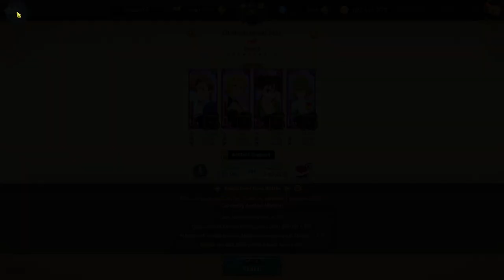شرح صعوبة الهيل بلجوس في بوس الكلان - الخطايا السبعة/Full guide on the knighthood Hell Boss Belgius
شرح صعوبة الهيل بلجوس في بوس الكلان

0:00 البداية
0:06 شو رح نعمل بالفيديو
01:15  طريقة اللعب
08:38 النهاية